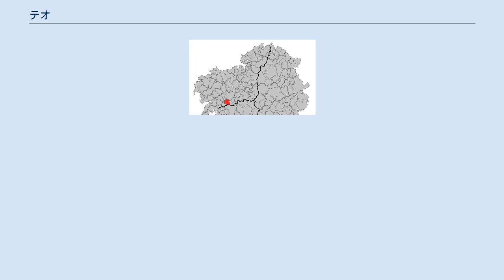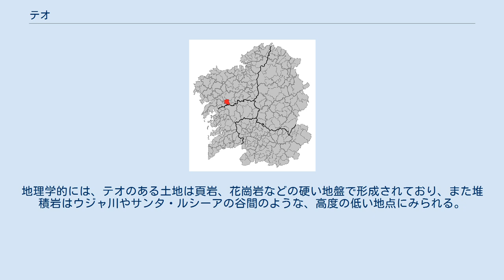テオ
ガリシア州内の位置 テオ（Teo）は、スペイン、ガリシア州、ア・コルーニャ県の自治体、コマルカ・デ・サンティアーゴに属する。
ガリシア統計局によると、2014年の人口は18,254人（2012年：18,454人、2010年：17,940人、2009年：17,807人、2007年：17,441人、2006年：17,168人、2005年：16,809人、2004年：16,428人、2003年：16,028人）。
住民呼称は男女同形で、teense。
 テオは面積80km²で、ア・コルーニャ県の南部に位置し、コマルカ・デ・サンティアーゴに属している。
接する自治体は、北がアメスとサンティアゴ・デ・コンポステーラと、南がパドロンとア・エストラーダ（ポンテベドラ県）と、東がベドラと、西がブリオンとロイスとなっている。
13の教区に分けられる。
自治体の中心地区はルシ教区のア・ラマジョーサ地区。
 サンティアゴ・デ・コンポステーラ司法管轄区に属す。
 地形は、北部のペナ・アグレーラ（410m）、アルト・デ・モントウト（339 m）、プルガ山（373m）から海抜100m以下のウジャ川の流域まで平野が続いている。
地理学的には、テオのある土地は頁岩、花崗岩などの硬い地盤で形成されており、また堆積岩はウジャ川やサンタ・ルシーアの谷間のような、高度の低い地点にみられる。
 自治体首長はガリシア民族主義ブロック（BNG）のマルティーニョ・ノリエガ・サンチェス（Martiño Noriega Sánchez）、自治体評議員は、ガリシア民族主義ブロック：9、ガリシア国民党（PPdeG）：6、ガリシア社会主義者党（PSdeG-PSOE）：1、IN-TEO（Iniciativa Independiente de Teo）:1となっている（2011年5月22日自治体選挙結果、得票順）。
 テオは12の教区に分けられる。